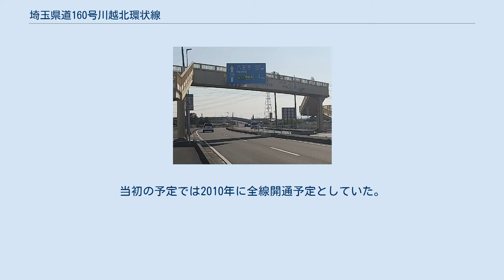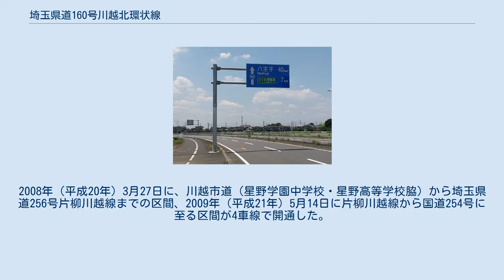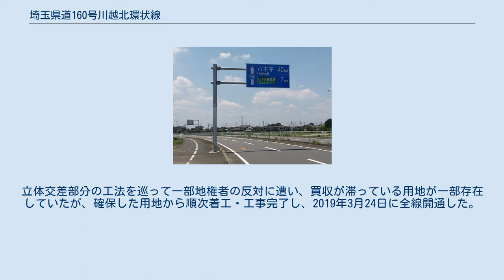埼玉県道160号川越北環状線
川越市福田付近 埼玉県道160号川越北環状線（さいたまけんどう160ごう かわごえきたかんじょうせん）は、埼玉県川越市脇田新町から同市今成を経由し、同市福田へ至る一般県道である。
計画総延長5.5km。
 都市計画道路として、建設省告示第651号により1962年（昭和37年）3月19日に当初決定、埼玉県告示第1335号により1989年（平成元年）10月17日に最終決定された。
当初の予定では2010年に全線開通予定としていた。
 川越市中心部を取り巻く環状道路計画のうち西半分に相当し、脇田新町で接続する国道16号と併せて半環状道路を構成する。
また、国道254号を介して首都圏中央連絡自動車道（圏央道）川島インターチェンジへ至るアクセス道路としての機能もある。
 1992年（平成4年）度から用地買収に着手し、1995年（平成7年）度から事業を進めてきた。
2008年（平成20年）3月27日に、川越市道（星野学園中学校・星野高等学校脇）から埼玉県道256号片柳川越線までの区間、2009年（平成21年）5月14日に片柳川越線から国道254号に至る区間が4車線で開通した。
 埼玉県道15号川越日高線（脇田新町交差点） - 市道（今成2丁目交差点）までの区間は、JR川越線と東武東上線が存在し、整備方法として「高架化してまたぐ」「地下道」の選択で地元の意見が割れて着工が大幅に遅れていたが、地下水脈の豊富な地域であることや国庫補助の問題により結果的に高架化が選択された。
高架部分は約620mであり、沿道住民が利用可能な側道を設ける計画である。
立体交差部分の工法を巡って一部地権者の反対に遭い、買収が滞っている用地が一部存在していたが、確保した用地から順次着工・工事完了し、2019年3月24日に全線開通した。